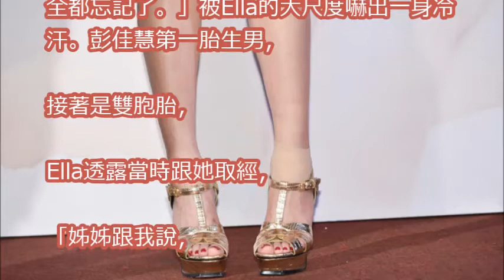彭佳慧踩17公分鞋忍痛跛腳開唱 媽媽讚：你比林志玲漂亮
言承旭林志玲多年前谈及彼此双双泪目哽咽 两个人爱得太深！【综艺风向标】